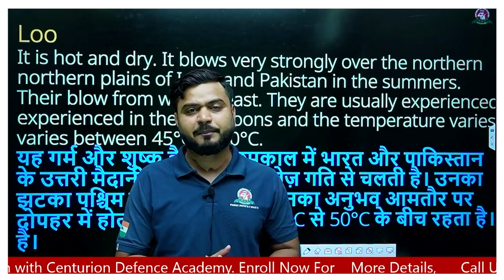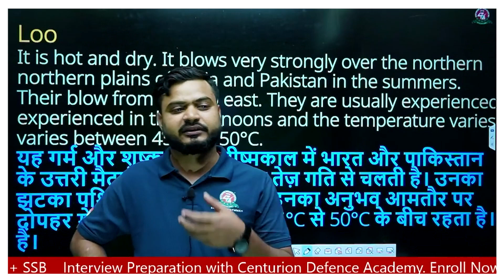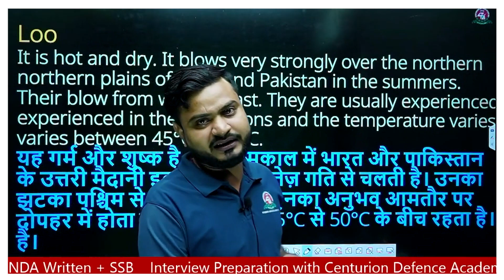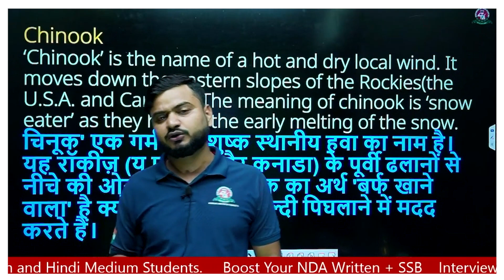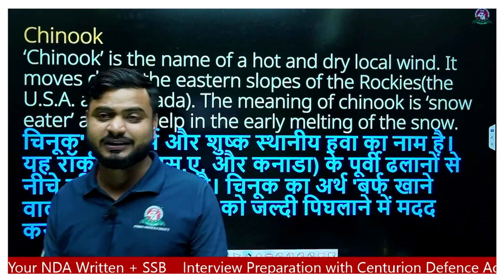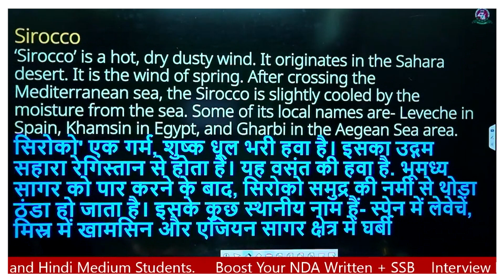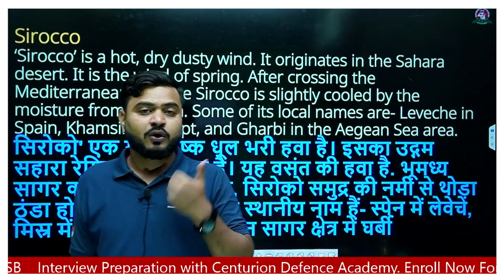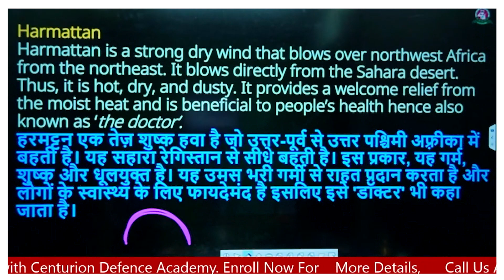List of Famous Local Winds of the World (विश्व की प्रसिद्ध स्थानीय पवनें) GK Session | NDA/CDS 2024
This is a live video lecture from Centurion Defence Academy on the General Knowledge topic of List of Famous Local Winds of the World. Tune in and stick to your screens for the complete class to know all about how to answer questions related to this topic for the defence exams. Local winds are those kinds of winds that are solely caused by local conditions. Local winds are caused by the air moving between high and low-pressure systems in confined spaces. Each form of wind differs somewhat from the others since there are various sorts of winds. Local winds will always have a big impact on a region’s climate. These local winds play an important role in the weather and climate of a particular locality. Some of the well-known local winds are found in different parts of the world. The local winds are basically originated due to convection from daytime heating; unequal heating and cooling of the surface; and gravity, including downdrafts. Here, we are giving the list of important local winds of the world that will enhance the general knowledge of aspirants of defence exams.